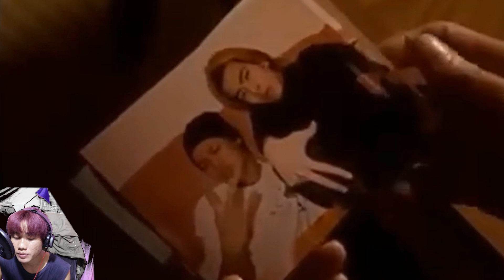រួបរួមរឿងព្រេងរបស់ខ្មោច 8 កន្លែងក្នុងប្រទេសជប៉ុន Tales of Terror ep 7. 8 ចប់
facebook  Pg :   Daraone MTV

Description
Welcome to my official channel *daraone movie * ,🌺😉 I am an original artist you may know me that i’m always singing or cover songs. Also thanks for waiting for me start from my first song released.🙏🏿🌺 I’ll doing my best to produce more videos. Stayed tuned!​ 🍀😉
ខ្ញុំបាទម្ចាស់ channel Daraone movie  សូមអរគុណអ្នកទាំងអស់គ្នាដែលបានចូលមកទស្សនាហើយក៏សូមអភ័យទោសនូវអ្វីដែលនិយាយទៅខុសឆ្គងឬមិនសមរម្យ Video ធ្វើឡើងដើម្បីកំសាន្តតែប៉ុណ្ណោះបើសិនជាអ្នកទាំងអស់គ្នាចូលចិត្តកុំភ្លេចជួយចុច subscribers ចុច Like និងជួយចុច  share ឱ្យខ្ញុំម្នាក់មួយ ដើម្បីខ្ញុំមានកម្លាំងចិត្តធ្វើ Video បន្តទៀត សូមអរគុណ 🙏🙏🙏🥰🥰🥰